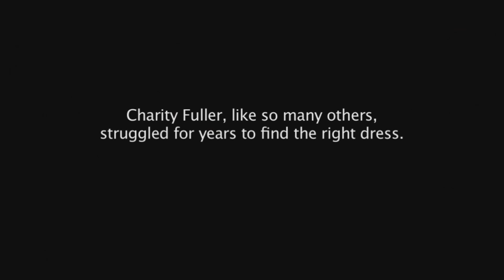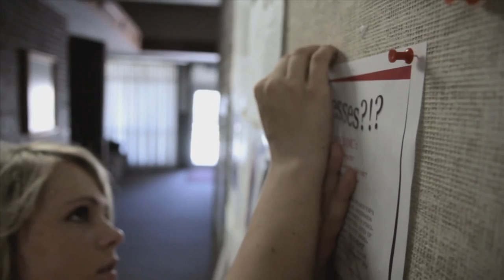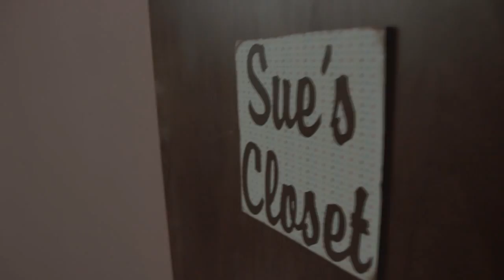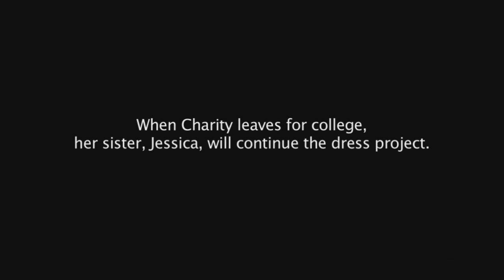Mormon Young Woman 195 Dresses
Want a modest prom dress but can't find or afford one? One Mormon young woman in Arizona came up with a solution for her community. To learn more about Mormon Young Woman